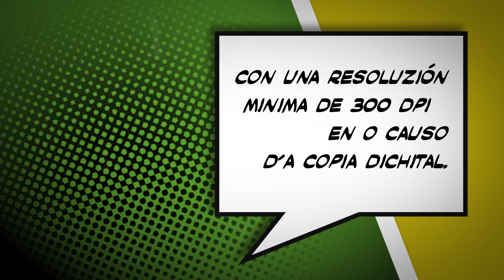concurso Comic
Concurso de cómic en lengua aragonesa